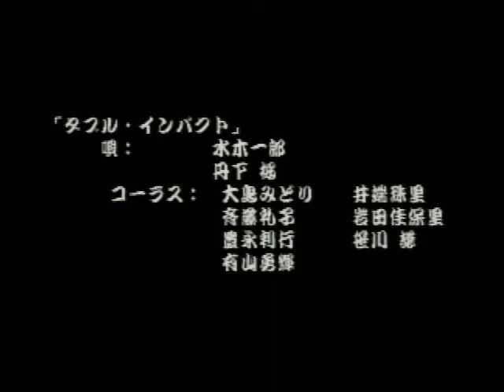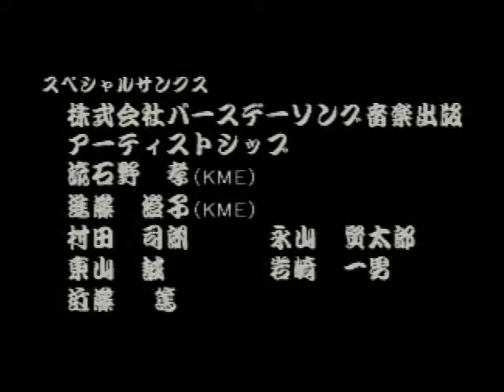がんばれゴエモン でろでろ道中 オバケてんこ盛り 063